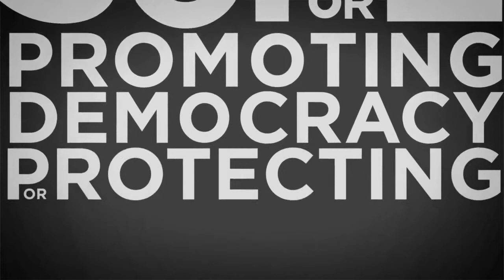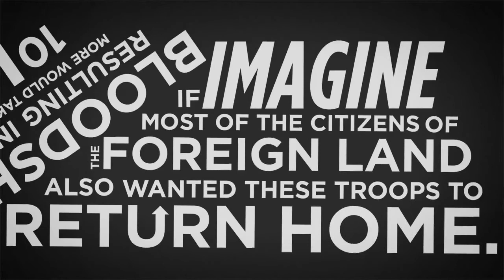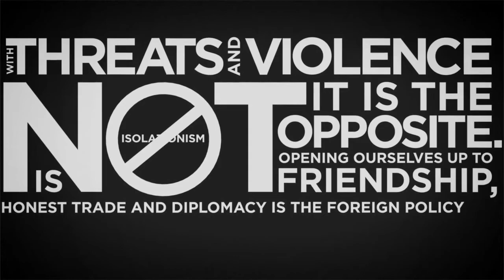CHINESE INVASION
Do you understand the world we live in? Do you understand what we pay our military to do?